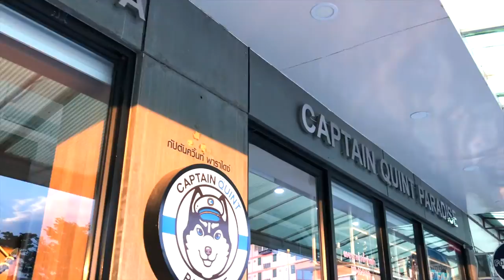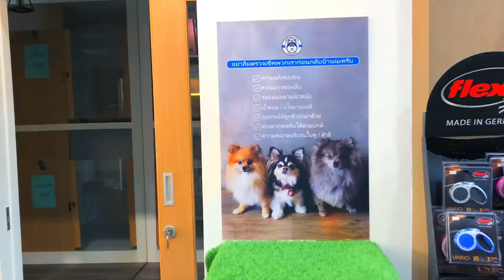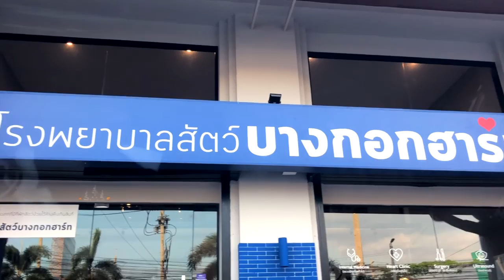VLOG #9 หญิงมอลพาทัวร์บ้านใหม่+โรมี่ผ่าตัดข้อสะโพก l Captain Quint's Family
วันนี้หญิงมอลจะพาเพื่อนๆมาทัวร์บ้านใหม่ที่ป๊ะป๋าตั้งใจทำเพื่อเด็กๆทุกคนให้มีพื้นที่แห่งความสุขด้วยกันนะจ๊ะ แล้วเราก็จะไปให้กำลังใจโรมี่ น้องคนเล็กของบ้านในการผ่าตัดครั้งใหญ่ เรียกว่าใหญ่สุดของบ้านเราเลยก็ว่าได้ ฝากติดตามด้วยนะคร้าบ
📍เพื่อนๆสามารถติดตามตอนใหม่ได้ทุกวันอาทิตย์ เวลา 21:00 น. เราจะมา Live ดูไปพร้อมๆกันเลยนะครับ